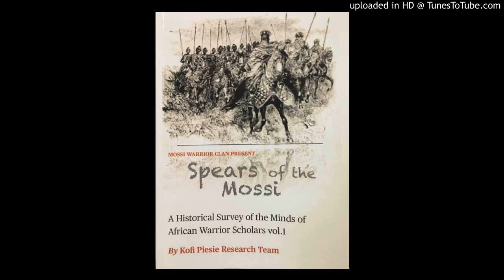360 Info Network - The Kofi Piesie Research Team presents Spears of the Mossi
360 Info Network welcomes Kofi Piesie and Ini-Herit Shawn P Khalfani, providing insight on the newly published Spears of the Mossi - A Historical Survey of the Minds of African Warrior Scholars vol. 1.  It is collection of research minded young scholars maintaining the tradition of African Centered scholarship by the Ancestors.

For thousands of years Mother Afrika has been under attack by conspirators looking to gain access to its knowledge, wisdom, sciences, culture, customs, traditions, and much more. From spears to pen members of Kofi Piesie Research Team tackle issues of Afrika and Afrikans in the diaspora from misconceptions infused on Ancient Km.t while facing the treatment of Afrikans displayed in Human Zoos  along the way. From the rhythm of the drum the authors uncover the heart beat of every Afrikan nation while understanding the importance of procreation and how life evolves. Redeeming the Afrikan mind has always been a vocal point of the authors while addressing religious misconceptions that have people confusing Whydah with Judah. Kofi Piesie Research Team backed by the Mossi Warrior Clan has armed themselves scholastically to advance knowledge by any means necessary with The Historical Survey of the Minds of African Warrior Scholars vol. 1.